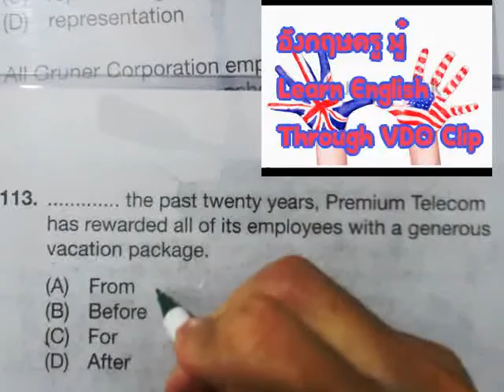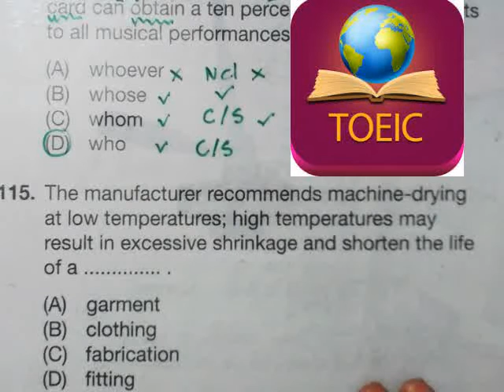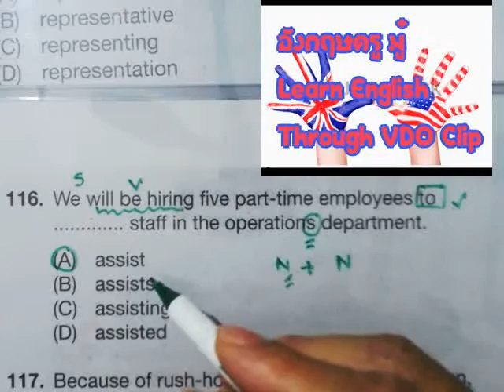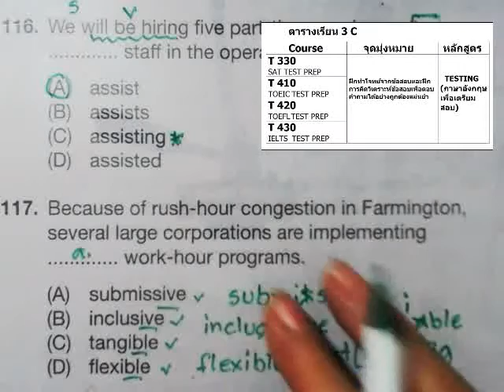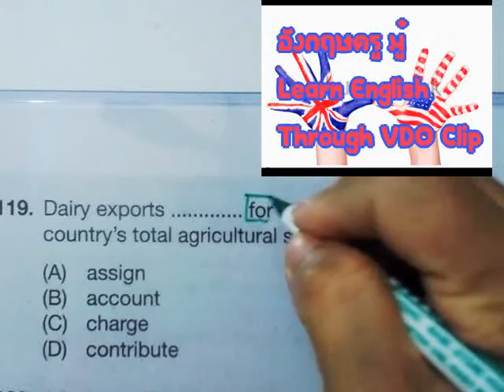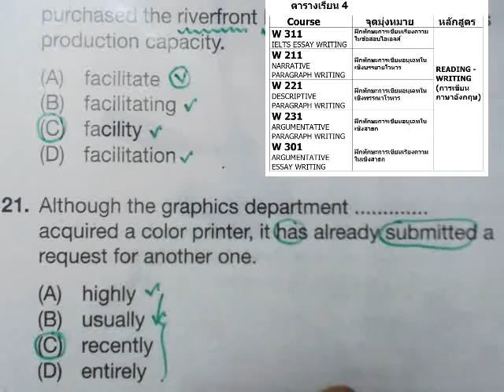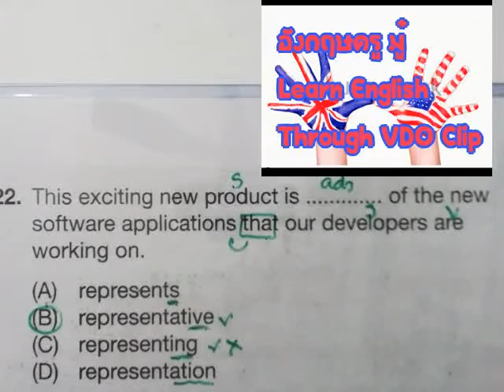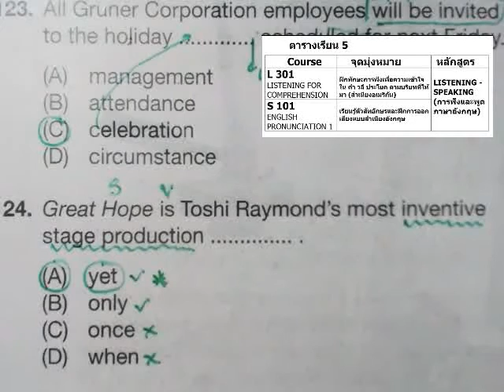TOEIC PART 5-1-2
TOEIC PRACTICE TEST ชุดที่ 1
SECTION 2 READING PART 5